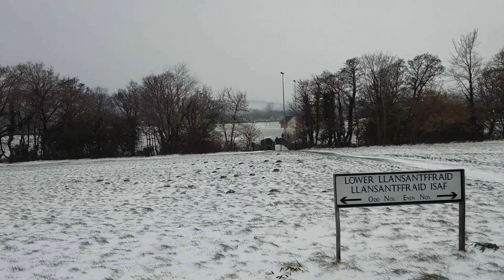The Beast from the East video and photo's Sarn Pandy Park and Aberkenfig March 2nd 2018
The Beast from the east video and photo's Sarn, Pandy Park, and Aberkenfig and Llansantffraid church